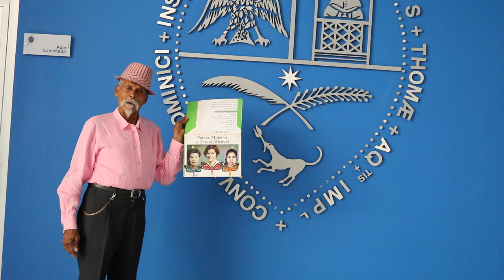Poema "Hay Tres Estrellas en el Cielo".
Poema "Hay Tres Estrellas en el Cielo" a cargo de Don Pueblín.